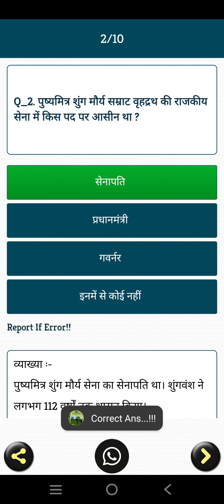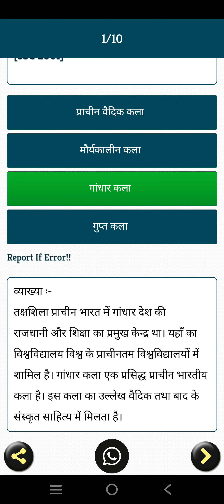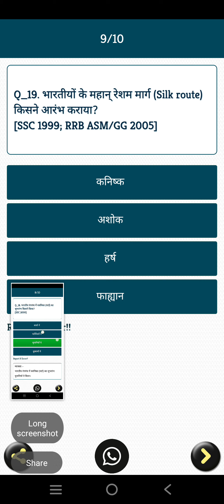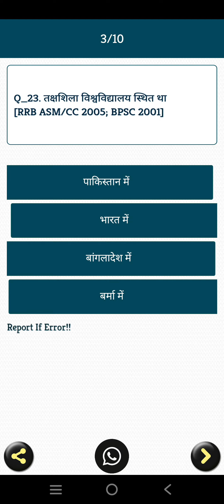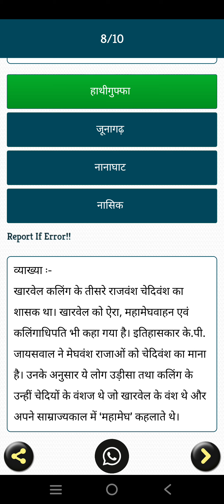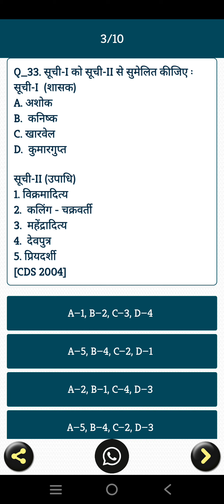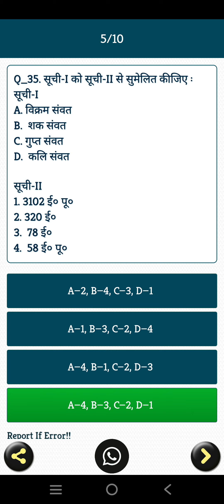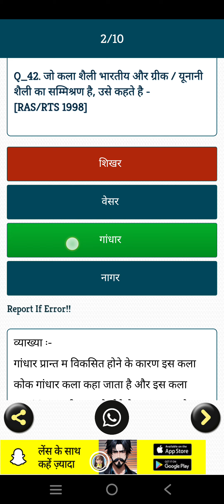ancient history mcq solved questions 💪🖊️